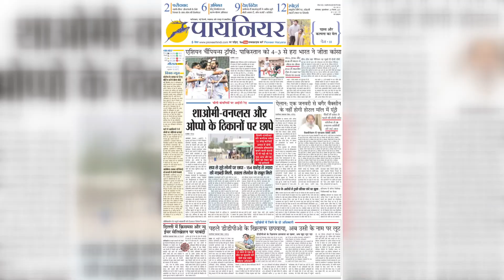जनता का सवाल- आखिर कब बनेगी साल भर से तोड़ी गई YMCA रोड़, कब उठेगा गहरी नींद में सोया हुआ प्रशासन?